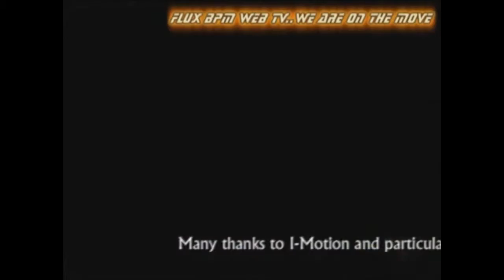Filo & Peri Interview Nature One 2010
NIGHTPLAY BIG ROOM SOUND EDITION is a colossal follow-up based on the Filo & Peri album 'NIGHTPLAY' and continues Filo & Peri's momentous strides as some of the hottest remixers on the planet. Here, you will find supplementary 'more'ish' remixes of NIGHTPLAY songs, as well as unreleased, future chart-breaking scorchers. The prime bonus from these top-shelf producers is upcoming single 'This Night', featuring the stunning Audrey Gallagher. From Filo & Peri's radio show to compilations, podcasts and video casts, BIG ROOM SOUND promises to extend the Summer sizzle a little longer!